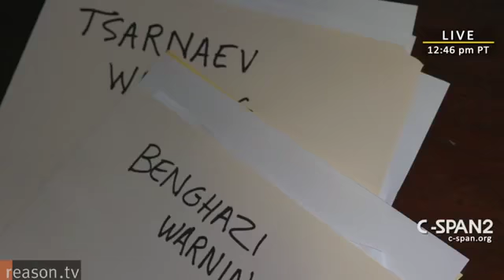Tap It The NSA Slow Jam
The smooth side of Government Surveillance.